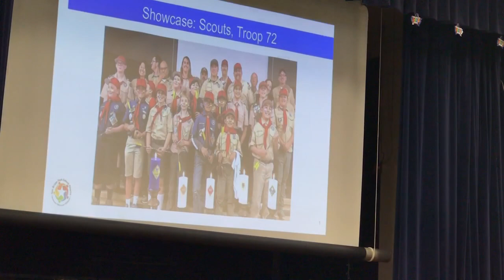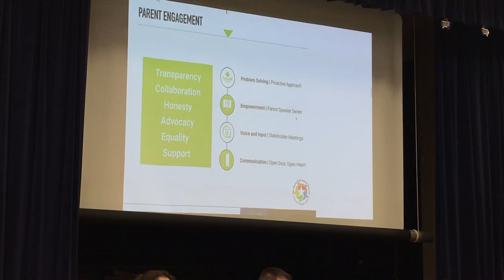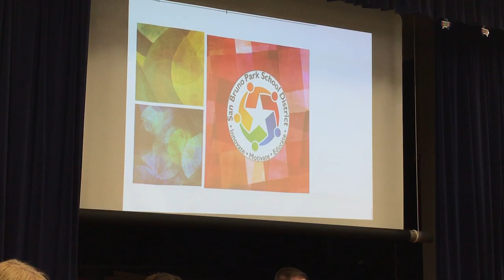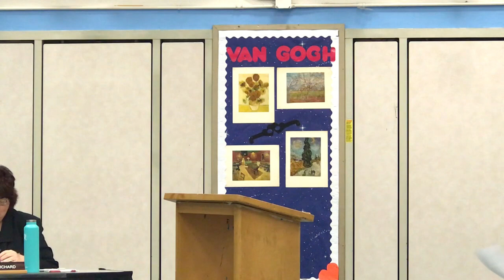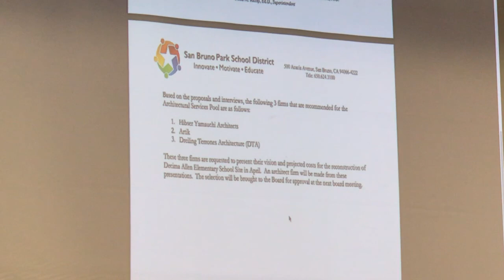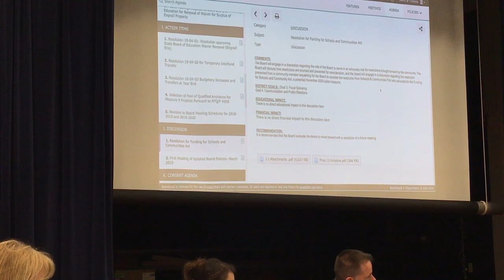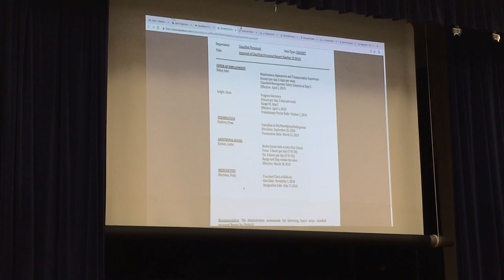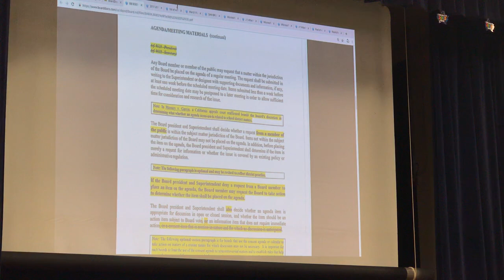2019-04-10 SBPSD Board meeting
Agenda

0:00:00 B1. Roll call
0:00:23 B2. Pledge to the Flag
0:02:28 B3–B4. Report Out of Closed Session, Adoption/Change in Order of Agenda
0:03:01 C1. Attendance Matters Update
0:04:25 C2. Difference Maker Awards--John Muir
0:08:27 D1. School Showcase and Annual Assessment Update—John Muir: 2018 SBAC report
0:27:59 D2. Special Education Program Update
0:44:45 D2. Questions from the Board
0:57:26 D2. Public comment
1:04:43 E1. Superintendent's Report
1:14:02 E1. Questions from the Board
1:16:50 E2. Staff Reports: Valerie Rogers
1:21:20 E2. Business services report, Wendy Richard
1:26:32 E2. Special education report, Sarah Notch
1:29:02 E3–E4. Committee Reports & Correspondence
1:30:40 F. Trustee Teri Chavez
1:32:13 F. Trustee Kevin Martinez
1:33:05 G1. Public Comment Guidelines
1:33:32 G1. Andriana Shea requests board meetings be televised on San Bruno Cable, widely publicly noticed, restructured to front load budgetary and other important items requiring public attention, and break up long meetings similar to San Bruno City Council
1:35:09 G1. Parkside teacher requests science curriculum, professional development (NGSS training), and general supplies and materials
1:37:22 H1. Request to State Board of Education for Renewal of Waiver for Surplus of Engvall Property
1:37:52 I1. Resolution 19-04-01: Resolution approving State Board of Education Wavier Renewal (Engvall Site)
1:40:27 I2. Resolution 19-04-02 for Temporary Interfund Transfer
1:42:28 I2. Questions from the Board
1:44:05 I3. Resolution 19-04-03 Budgetary Increases and Transfers at Year End
1:45:20 I4. Selection of Pool of Qualified Architects for Measure X Projects Pursuant to RFQ/P #005
1:48:45 I4. Questions from the Board
1:50:46 I5. Revision to Board Meeting Schedules for 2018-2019 and 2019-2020
1:56:25 J1. Resolution for Funding for Schools and Communities Act
2:13:10 J1. Public comment, Andriana Shea
2:14:54 J1. Questions from the Board
2:18:57 J2. First Reading of Updated Board Policies--March 2019
2:26:50 K. Request to pull items 3, 5, 6, 8, 10, 11
2:28:35 K3. Minutes of March 13, 2019 Regular Board Meeting
2:29:04 K5. Classified Personnel Report (pulled by Trustee Andy Mason)
2:34:33 K5. Motion to approve by Trustee Henry Sanchez
2:38:57 K5. Motion rejected
2:39:47 Trustee Teri Chavez requests 5 minute break
2:40:24 K5. Classified Personnel Report: Public comment, SBEA President Karen Byrne
2:42:51 K6. Review of Warrants
2:43:44 K6. Questions from the Board (warrant # 913733, IMPAC payments $14,300.69)
2:46:27 K6. Trustee Jennifer Blanco reiterates request of credit card statements be provided to the public
2:50:39 K6. Trustee Jennifer Blanco requests agenda item at next board meeting to require staff to provide credit card statements in board packet, claims staff previously agreed to do so
2:51:43 K6. Staff acknowledges claim and walks out followed by a breakdown of order
2:55:42 K6. Motion to approve
2:56:16 K8. Application for CEA Waiver for the 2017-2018 school year
2:59:40 K10. Second Reading of Updated Board Policy
3:00:27 K10. Trustee Jennifer Blanco objects to requirement for board consensus in order for board member to place an item on board agenda
3:06:12 K10. Trustee Kevin Martinez asks Trustee Jennifer Blanco if she wants to agendize an item to determine board seating chart
3:08:07 K10. Trustee Henry Sanchez motions to approve
3:08:45 K11. Out of town/Overnight Fieldtrip Request to Narita, Japan (July 1-9, 2019): Trustee Jennifer Blanco objects to cost of Superintendent Kemp's travel as district representative
3:11:22 L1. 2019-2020 Budget Study Session (May)
3:12:58 L2. Schools with Tomorrow Inside: Facilities Transformation Update (May)
3:13:22 L4. Facilities Update (June)
3:13:40 L6. Other Agenda Item Requests: Trustee Andy Mason requests agenda item to front load budgetary items (see Item G1, 1:33:32)
3:14:22 L6. Trustee Andy Mason requests overview of supply chain management due to recent difficulties of schools obtaining school supplies
3:17:08 L6. Trustee Jennifer Blanco requests agenda item to recall Trustee Kevin Martinez as Board President and reorganize board positions
3:20:28 L6. Trustee Teri Chavez requests agenda item to discuss San Bruno Education Foundation involvement and support of Children's Day 2020
3:21:30 Trustee Andy Mason calls for civility